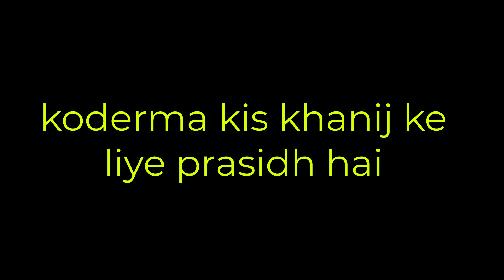koderma kis khanij ke liye prasidh hai